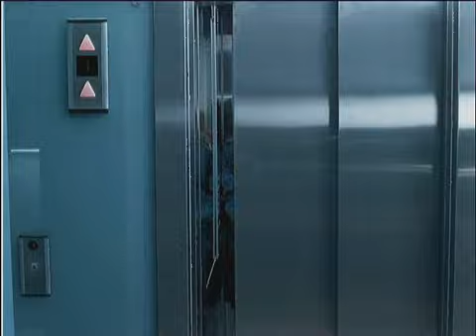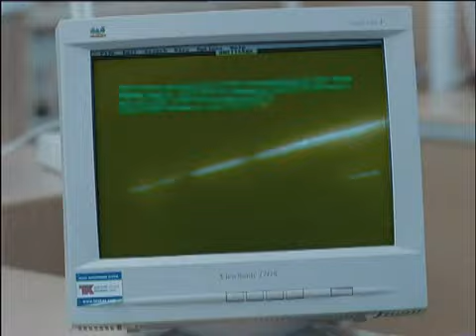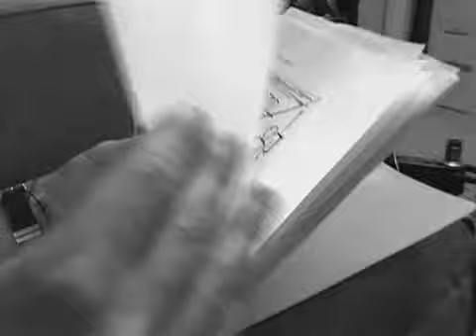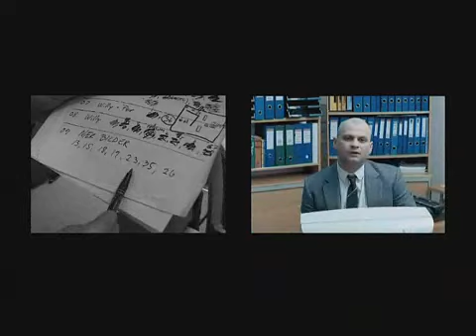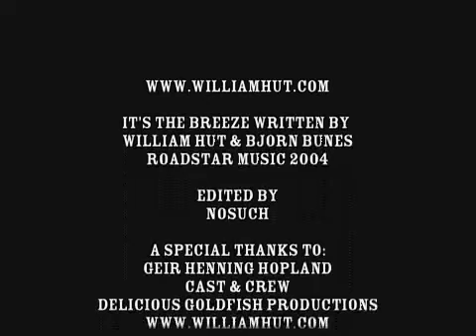William Hut - Behind The Breeze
The making of William Hut's video "It's The Breeze".
Edited by Øyvind Økland.